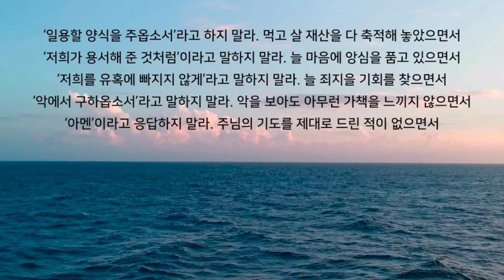[아침N묵상] 3월 23일(목) | 와플터치QT | 예레미야 42:1-22 (김기중)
1 그때 모든 군 지휘관들과 가레아의 아들 요하난과 호사야의 아들 아사랴와 모든 계층의 백성들이 다 나에게 와서

2이렇게 말하였다. "당신은 우리의 간청을 들으시고 남아 있는 이 모든 사람들을 위해서 당신의 하나님 여호와께 기도해 주십시오. 한때는 우리 수가 많았습니다만 보시다시피 이제는 소수의 사람들만 남았습니다.

3당신의 하나님 여호와께서 우리가 가야 할 곳과 해야 할 일을 우리에게 보여 주시도록 기도해 주십시오."

4그래서 나는 그들에게 대답하였다. "내가 당신들의 말을 들었으니 당신들이 요구한 대로 우리 하나님 여호와께 기도하여 여호와께서 말씀하시는 것을 하나도 숨김 없이 당신들에게 말해 주겠소."

5그러자 그들이 나에게 말하였다. "만일 우리가 당신의 하나님 여호와께서 당신을 통해 우리에게 주시는 모든 말씀에 순종하지 않는다면 우리 사이에 여호와께서 참되고 진실한 증인이 되시기를 바랍니다.

6우리가 당신을 하나님께 보내 기도해 달라고 부탁하였으니 우리 하나님 여호와의 말씀이 좋은 것이든 아니든 우리는 그 말씀에 순종하겠습니다. 우리가 우리 하나님 여호와께 순종하면 우리에게 모든 일이 다 잘 될 것입니다."

710일 후에 여호와께서 나에게 응답을 주셨다.

8그래서 나는 가레아의 아들 요하난과 그와 함께 있는 모든 군 지휘관들과 백성들을 다 불러 놓고

9그들에게 말하였다. "여러분이 나를 보내 물어 보게 한 이스라엘의 하나님 여호와께서 이렇게 말씀하셨습니다.

10너희가 만일 이 땅에 계속 머물러 살려고 하면 내가 너희를 세우고 헐지 않을 것이며 너희를 심고 뽑지 않을 것이다. 이것은 내가 너희에게 내린 재앙에 대하여 마음 아파하기 때문이다.

11너희는 더 이상 바빌로니아 왕을 두려워하지 말아라. 내가 너희와 함께하여 너희를 구원하고 그의 손에서 너희를 건져내겠다. 너희는 조금도 그를 두려워하지 말아라.

12내가 너희를 불쌍히 여기고 그도 너희를 불쌍히 여기게 하여 너희를 고향 땅으로 돌려보내도록 하겠다. 이것은 나 여호와의 말이다.

13"그러나 만일 여러분이 우리는 이 땅에 머물지 않겠습니다 하며 여러분의 하나님 여호와께 순종하지 않고

14또 아닙니다. 우리는 전쟁도 볼 수 없고 나팔 소리도 들을 수 없으며 먹을 것을 걱정하지 않아도 되는 이집트 땅으로 가서 살겠습니다 하고 말한다면 이것은 잘못된 것입니다.

15유다에 남아 있는 여러분들은 이제 여호와의 말씀을 들으십시오. 전능하신 여호와 이스라엘의 하나님이 이렇게 말씀하십니다. 너희가 만일 이집트로 가서 살겠다고 고집하면

16너희가 두려워하는 전쟁과 기근이 이집트에까지 너희를 따라갈 것이며 너희는 거기서 죽게 될 것이다.

17이집트로 가서 살겠다고 생각하는 사람들은 모두 전쟁과 기근과 질병으로 죽을 것이니 내가 내리는 재앙을 피하여 살아 남을 자가 하나도 없을 것이다.

18"전능하신 여호와 이스라엘의 하나님이 또 이렇게 말씀하셨습니다. 내가 예루살렘 주민들에게 나의 분노를 쏟았다. 너희가 만일 이집트로 가면 내가 너희에게도 나의 분노를 쏟아 버리겠다. 그러면 너희가 저주와 증오와 치욕의 대상이 되고 다시는 이 땅을 보지 못할 것이다.

19"남아 있는 유다 백성 여러분, 여호와께서는 여러분에게 이집트로 가지 말라고 말씀하셨습니다. 여러분은 내가 오늘 경고하는 말을 꼭 기억하십시오.

20여러분은 나를 여러분의 하나님 여호와께 보내며 우리를 위해 우리 하나님 여호와께 기도하고 여호와께서 말씀하시는 대로 우리에게 말해 주십시오. 그러면 우리가 그것을 행하겠습니다 하였으나

21내가 그 모든 것을 여러분에게 말했어도 여러분은 여러분의 하나님 여호와의 말씀, 곧 그가 나를 여러분에게 보내 말하게 한 모든 말씀에 순종하지 않았습니다.

22그러므로 이제 여러분이 분명히 알아야 할 사실은 여러분이 가서 살려고 하는 그 곳에서 여러분은 전쟁과 굶주림과 질병으로 죽게 될 것이라는 것입니다."